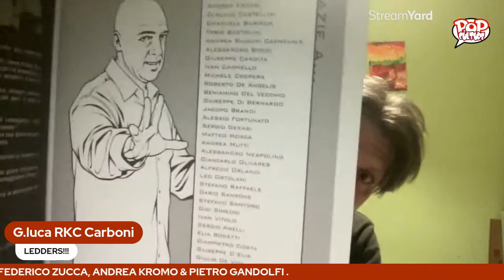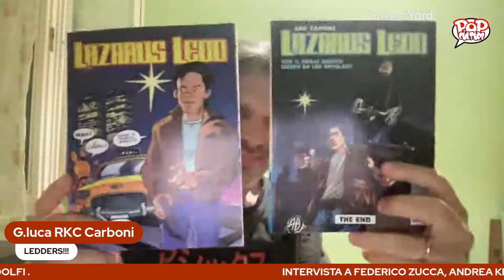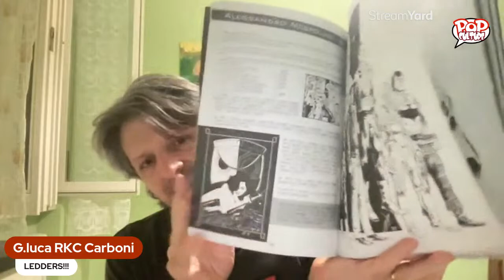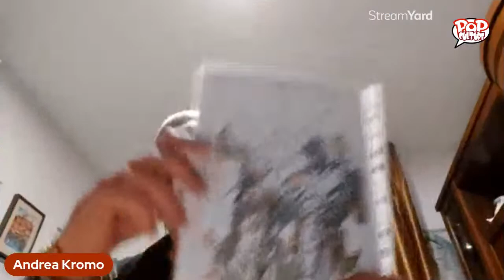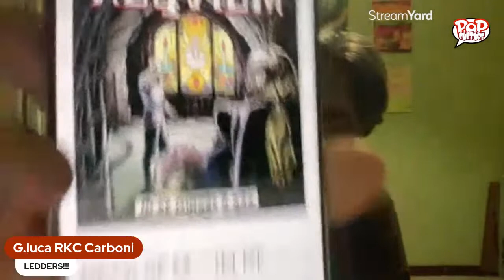INTERVISTA A FEDERICO ZUCCA, ANDREA KROMO & PIETRO GANDOLFI .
Cari amici, mercoledì 14 giugno alle 21:30, la crew di POP CULTURE avrà il piacere e l'onore di intervistare Federico Zucca (associazione “ORA PRO COMICS”, Piacenza), Andrea Kromo (esperto di “LIBERTY” & conoscitore profondo del mondo di ADE CAPONE), Pietro Gandolfi (creatore di “THE NOISE” e autore per “MIDIAN COMICS”)
Pietro Gandolfi
alimenta di orrori, poi li digerisce fino a espellerli ricoperti da una patina di puro disagio. Ha pubblicato l’antologia personale Dead of Night, i romanzi La ragazza di Greenville, William Killed the Radio Star, Clayton Creed, Nel nome del padre, House of Dead Dolls, Il veleno dell’anima, The Road to Her e La ballata di un amore perduto e alcune novelle fra cui Who’s Dead Girl?, Devil Inside, Ben & Howard, Diner, Il gioco della bottiglia, Chinese Box e Avventura alla stazione di servizio; suoi racconti compaiono in varie antologie fra le quali Sangue.
Con Mauro Corradini fonda la sua etichetta personale, Midian Comics, con la quale pubblica – oltre a romanzi e racconti – i fumetti The Noise, The Fiend, Warbringer e The Idol, spaziando dall’horror allo sword & sorcery e vantando la collaborazione con disegnatori del calibro di Nicola Genzianella, Luca Panciroli, Christian Ferrero, Alberto Locatelli e tanti altri. Realizza il fumetto umoristico Warbringer – La torre dell’ippopotamo con i disegni di Michele Carminati e l’horror rurale Chest, the Scarecrow illustrato da Alberto Locatelli. Con Toni Viceconti pubblica il volume a fumetti L’ultimo respiro.
Ha pubblicato la serie Dead Nation e i racconti Revolution of the Dead e The Old Man Standing per la collana The Tube Exposed.
Con La stanza chiusa firma il primo numero di Parossismo – La Serie, ideata da Ivo Gazzarrini.
Scrive l’avventura Slasher! per il gioco di ruolo Yokai!
Insegna sceneggiatura di fumetto presso l’istituto Mohole di Milano.
Per lui l’orrore non ha frontiere, è sufficiente che si dimostri abbastanza viscerale e diretto da tenere alto l’interesse del suo pubblico. Senza filtri, senza censure. Perché l’orrore è tutto attorno a noi, basta avere il coraggio di non voltare la testa dall’altra parte.
Contatti: Midian Comics su facebook e instagram.
Andrea Kromo
Ligure di nascita e marchigiano nell'animo, si diploma nel 1974 in sceneggiatura e regia alla Scuola D'Arte Cinematografica di Genova.
Scrive sceneggiature per cortometraggi, vincendo negli anni concorsi nazionali tra cui il Festival Videocorto di Nettuno con "Clocktime", e racconti / fiabe per bambini.
Entra in contatto con l'associazione Ora Pro Comics collaborando per il volume "Dedicato Ad... Ade Capone" e ne rimane innamorato.
Porta avanti molti progetti, senza farsi accreditare, solo per "uso di penna".
Quando c'è un problema, c'è da rintracciare qualcuno oppure occorrono permessi è lui che dovete cercare ma il suo contatto non è nell'elenco.
E' operatore cinematografico, ma quello che succede in cabina rimane in cabina.
Spera di morire felice e il più tardi possibile, perchè ha ancora un sacco da fare.
Non sa fare le foto.
Federico Zucca
appassionato di fumetti da sempre, è uno dei nove pilastri fondatori di Ora Pro Comics.
Piacentino, si occupa di comunicazione e collabora con il direttivo alla progettazione e gestione degli eventi organizzati dall'associazione: dal "Festival del Fumetto di Piacenza" a "Eroi a Grazzano", passando per diverse iniziative e collaborazioni che coinvolgono OPC in mostre e tavole rotonde con autori.
Tra i vari lavori pubblicati dall'associazione troviamo il volume "Dedicato ad... Ade Capone", i volumi One Shot Comics, derivanti dalle 6 edizioni del "Concorso per Sceneggiatori esordienti - Ade Capone" e la rivista concentrata sui temi dei vari incontri in cui partecipa.
Lui è l'uomo sul territorio, non c'è soluzione che non si possa trovare e, di solito, è quello che porta la birra ma è anche quello che la finisce per primo.